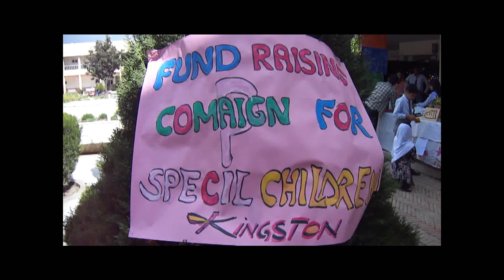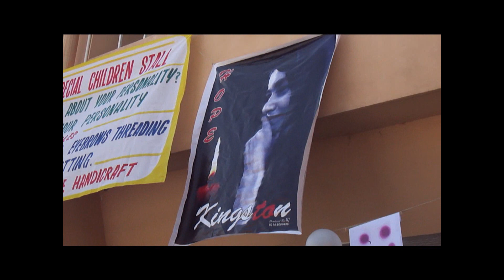Funfair At Ayub Medical College Abbottabad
Special thanks to Dr Ashfaq Utmanzay & Dr Mobeen of Ayub Medical College Abbottabad, for arranging such a marvalous Funfair for special children, In this Fundraising compaign, both of them showed great passion for awarness of Disability, they encouraged & forced people to come on special children's stall, & buy sometheing, its a great carefree, colourful,& joyable day for special children,